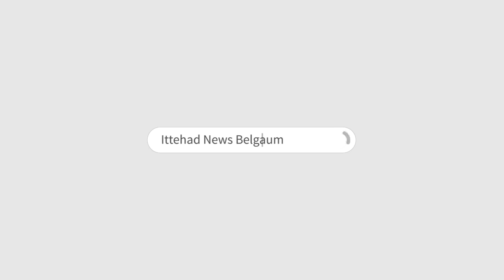ITTEHAD NEWS | BELGAUM NEWS | - KYA HAI LINGAYAT SAMAJ -PANCHAMSHALI AHTEJAJ AUR MUSALMAN